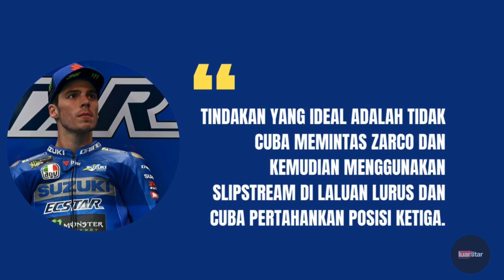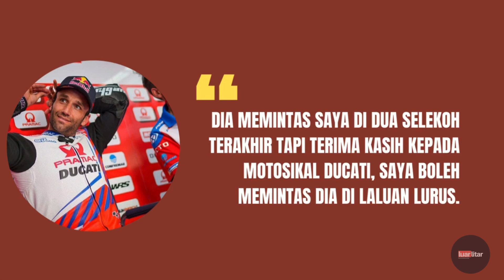Komen Joan Mir, Johann Zarco dan Francesco Bagnaia tentang “final sector battle” GP Barwa Qatar 2021